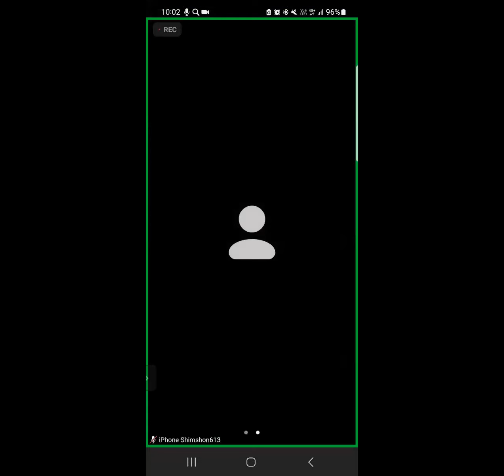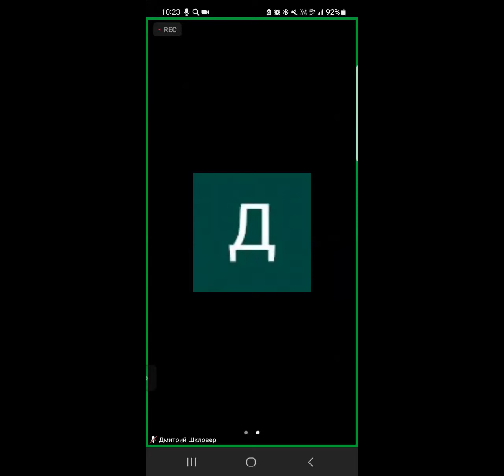ЕЖЕДНЕВНЫЕ УРОКИ МИШНЫ c р. Йосефом Рафаэли. Урок от 06.03.2023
Трактат "Маасер шени" (Законы отделения второй десятины): 2 глава 1 мишна